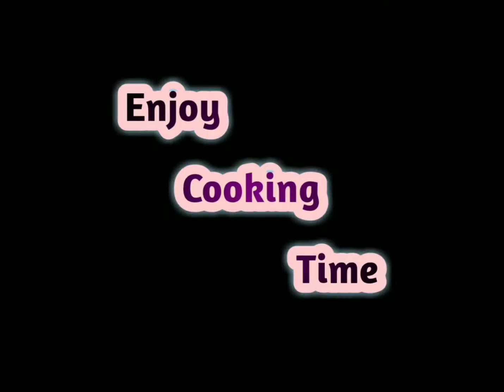Misuang Sayote with Longganisa || Budget Ulam Recipe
Ingredients:
1piece sayote
50 grams Longganisa
1.3ounce misua noodles
1cloves garlic
1piece onion
2cups water
Ground black pepper and Salt to taste
3 tablespoon cooking oil